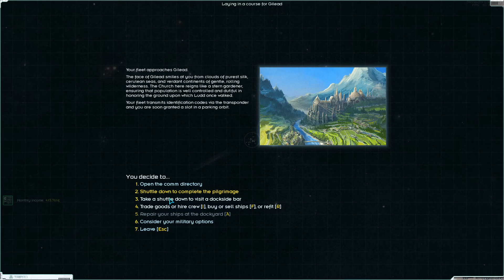What REALLY goes on in the luddic church?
The mods above are currently not "up to date" so you have to change the version to 0.97 in the "mod info" to make them work.